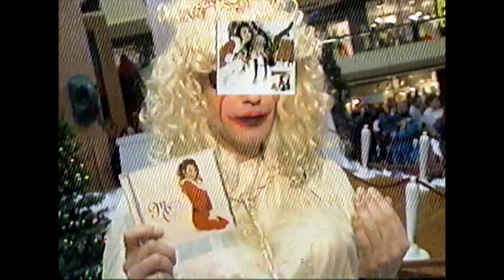Le Cimetière des CD - Destroy de Mariah Carey (1994)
Un "destroy" de l'album de Noël (Merry Christmas) de Mariah Carey. Ohhhhhhhhhhhh! Que je trouvais cette fée des étoiles mignonne à l'époque! Je me demande ce qu'elle est devenue... Musique Plus. 1994.